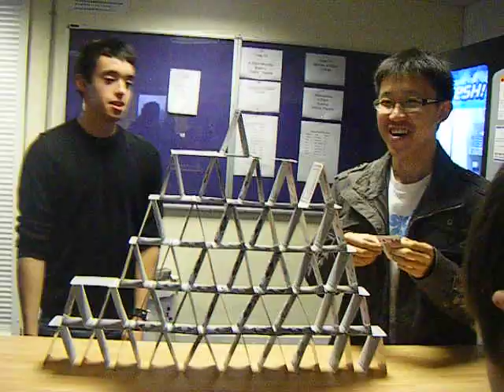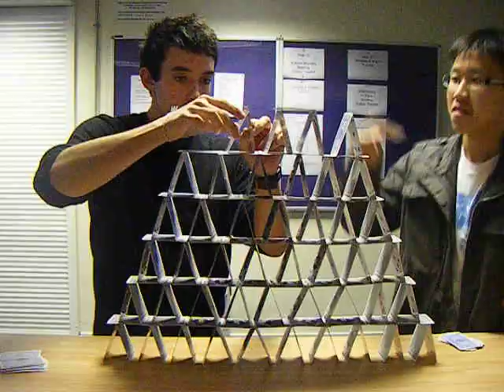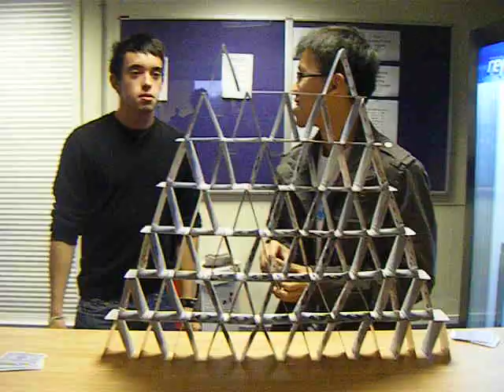Paul & Jonny's Second Card Pyramid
Filmed Tue 7/10/08 at 8:20am